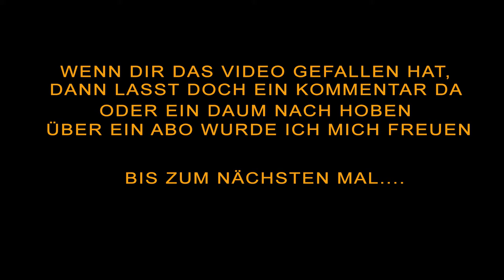Fortnite Battle Royale #8 | Minigun Rockt Alles |Gameplay Deutsch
Hallo...
Dies Video ist ein ausschnitt auch mein Live Stream...

Fortnite - Battle Royale: Kostenloses Battle Royale-Spiel

Das Spielprinzip von "Fortnite - Battle Royale" ist simpel und gleicht dem Prinzip von jedem Battle-Royale-Spiel. Anfangs betreten Sie und bis zu 99 weitere Spieler eine Karte, die das Spielfeld darstellt. Um zu gewinnen, müssen Sie am Ende des Spiels der letzte Überlebende auf der Karte sein. Nachdem Sie aus dem Schlachtenbus abgesprungen sind, starten Sie nur mit einer Axt und müssen versuchen, sich so schnell wie möglich mit stärkeren Waffen zu versorgen. Neben dem gewöhnlichen Sammeln von Waffen können Sie auch verschiedene Objekte auf der Karte, wie beispielsweise Bäume, Autos oder Straßenlaternen, mit Ihrer Axt zerstören und dadurch wertvolle Rohstoffe, wie Holz oder Eisen erhalten. Mit den so gesammelten Materialien können Sie Wände oder Häuser errichten, die Ihnen Schutz vor den Gegnern bieten.

Wie in anderen Battle Royale-Games sind die Gegenspieler nicht die einzige Bedrohung, denn auf der Karte zieht ein Sturm auf, der die bespielbare Fläche immer weiter verkleinert. Das bedeutet, dass Sie gegen Ende des Spiels mit Ihren schießwütigen Gegenspielern auf einer sehr kleinen Fläche eingepfercht sind und es dadurch keine andere Möglichkeit mehr gibt, als sich den Konkurrenten zu stellen und sie im Kampf Spieler gegen Spieler auszuschalten.
MFG
Black Shadow

►Spenden sind natürlich optional und freiwillig! Und wenn, dann übertreibt es bitte nicht.

MFG

Black Shadow